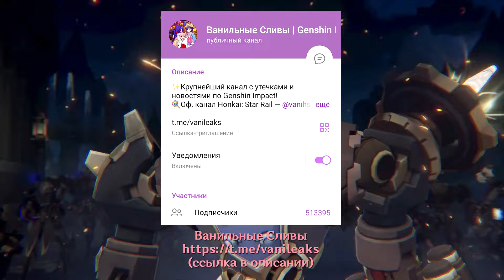⚠️ВСЕ ИГРОВЫЕ ПЕРСОНАЖИ 2024! ДАТА ВЫХОДА Арлекино, Клоринды и других! | Genshin Impact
✦ ⚠️ВСЕ ИГРОВЫЕ ПЕРСОНАЖИ 2024! ДАТА ВЫХОДА Арлекино, Клоринды и других!